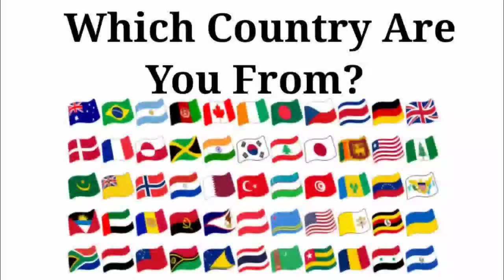Peppa Pig 🆚 Baby Boss 🆚 Baby Shark 🆚 Bluey | Who Is Win 🎯🏆🎶🏅